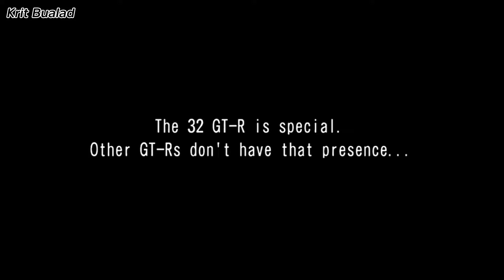WMMT6 | เนื้อเรื่องที่ 66